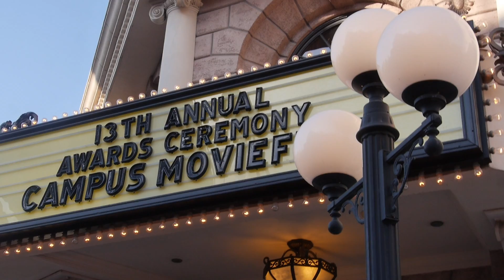Panasonic Highlights • CMF Hollywood 2014